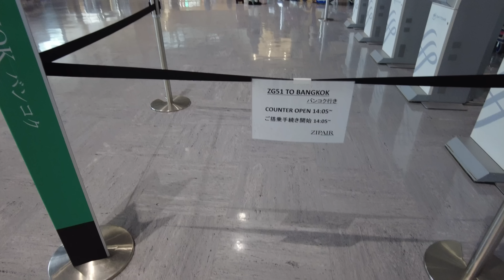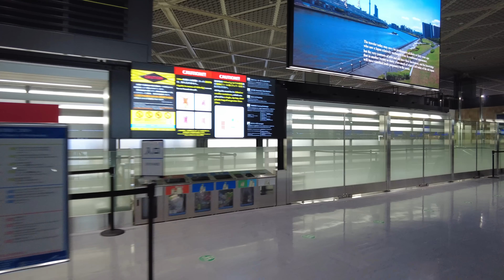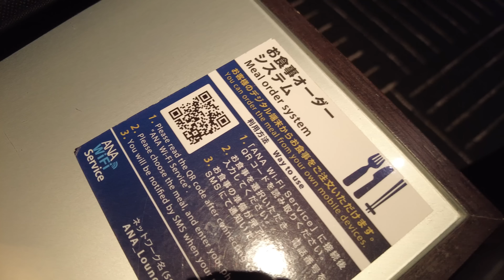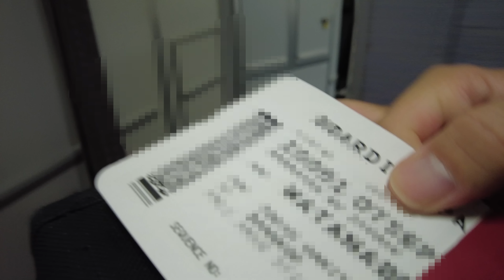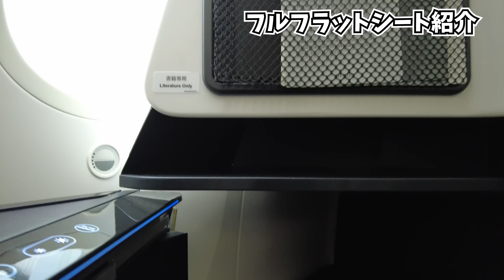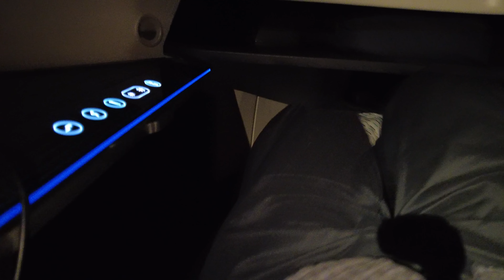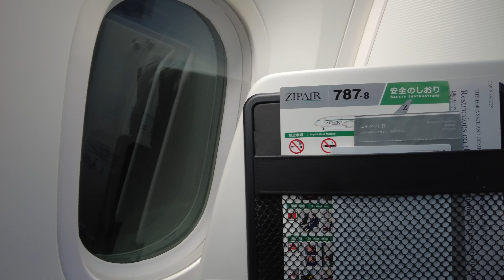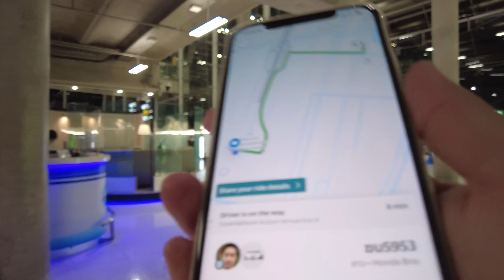【サーチャージ無し】ZIPAIRフルフラットでバンコクへ。他社ビジネスと比較して良いところ、悪いところをレビューします。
タイ・バンコクまでZIPエアーのフルフラットシートを利用しました。
燃油サーチャージもかからないので、このシートでも格安で利用できました。
成田空港のANAラウンジも利用します。

もくじ
0:00　オープニング
3:00　チェックイン
5:03　ANAラウンジ
10:07　搭乗・シート紹介
15:18　ドアクローズ
16:24　離陸
17:34　機内食
20:34　上空待機
22:57　着陸
25:05　降機
27:39　入国
28:46　エンディング

★☆韓国
【ノービザ延長】話題の韓国に事前電子申請でカンタン入国してきました。

★☆夏の東欧旅
【プレエコ】当日アップグレードのJALでバンコクへ。ヨーロッパに向けて旅を始めます。

★☆マレーシア
【マレーシア入国】日本航空ビジネスクラスで3年ぶりのクアラルンプールへ。成田のJALファーストクラスラウンジや豪華シートを堪能しました。

★☆世界一周
新企画　36万円でほぼビジネス世界一周に挑戦。まずはJAL成田〜シアトル　プレエコ搭乗を詳細解説【ほぼビジネスクラス36万円世界一周】

【おススメのチャンネルはこちら】
JWG-Japanワールドギバーさん

Voyage Avancé さん
[Voyage Avancé France] フランス全県制覇の旅 60. オワーズ県(Oise) 県庁所在地 ボーヴェ街歩き 緑あふれる静かな街

Daiki/Yamamoto　さん
レンタカーがなくてもOK！本当は教えたくない、那覇の激安絶品グルメ５選！

SU channel/旅行クリエイター　さん
【モンゴル🇲🇳】2022ウランバートル滞在記！モンゴルグルメや観光スポットの最新状況をまとめて紹介。あの吉野家もオープン？街の様子などをお届けします。

【海外Vlog】Haru Daily さん
【バリ島】ビーチウォーク直結❗️超近未来的ホテル『アロフト』に宿泊してみた🌴

飛行機好きチャンネル　YUさん
日本は切り捨てか　ANA/JAL/AIRDOが重宝するB767の後継機種をボーイングが開発しない理由を考察

この概要欄にはAmazonの広告リンクを貼っております